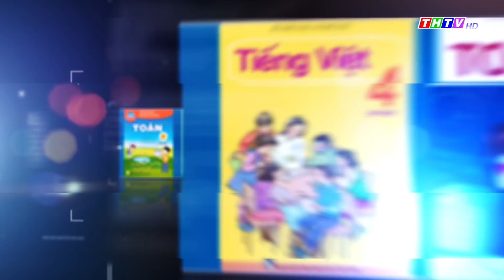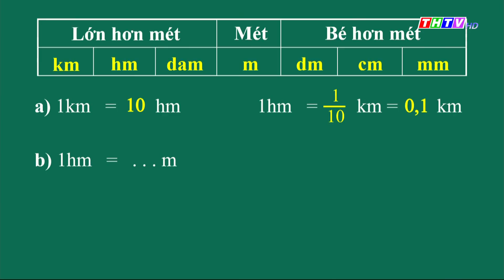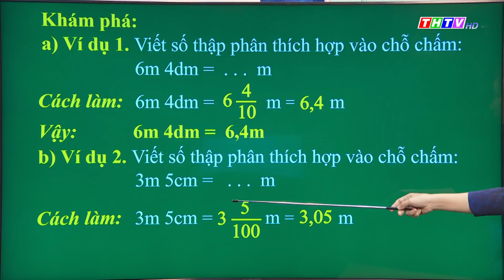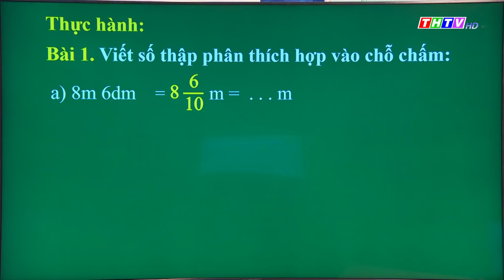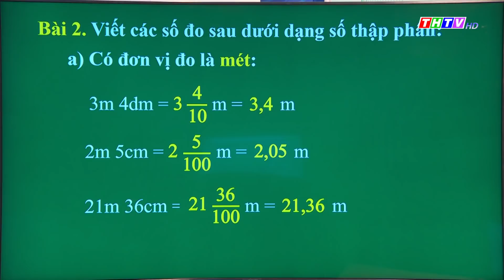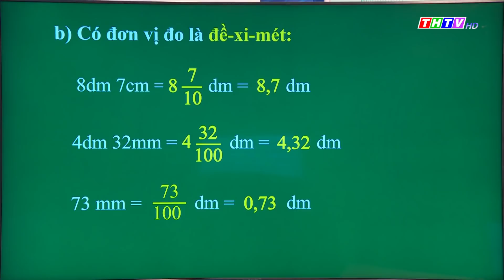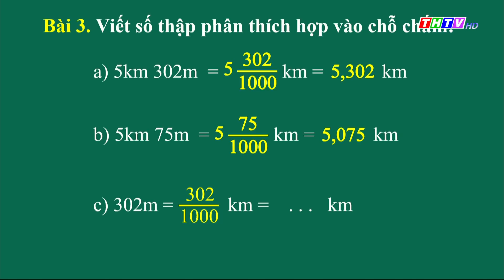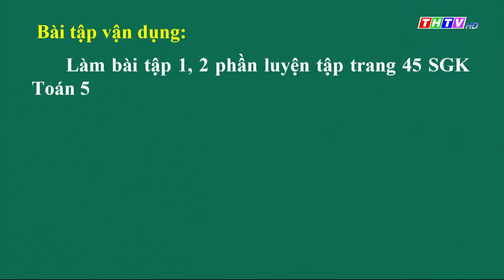Bài: Viết các số đo độ dài dưới dạng số thập phân|Toán lớp 5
Cô Lương Thị Trúc Linh - Trường TH Lương Thế Vinh, Thành phố Trà Vinh